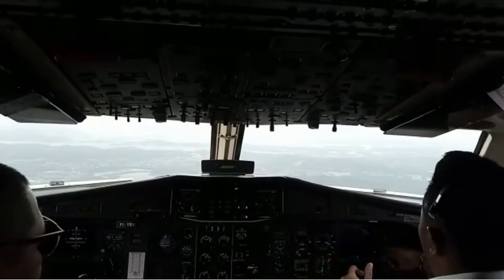Eagle Eyes Camera View Aerial Surveillance atr 42 Maritime Patrol Aircraft (MPA)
Penampakan dari Kamera Jenis Eagle Eyes yang terpasang di Perut pesawat ATR 42 MPA  Patroli Udara PSDKP saat Landing di Bandara Batam